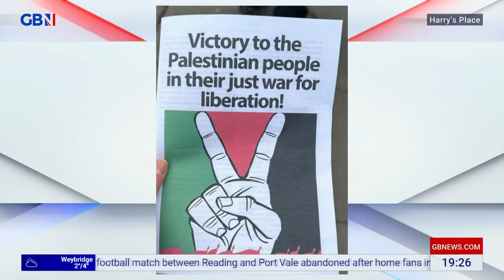Darren Grimes discusses pro-Palestine protests in the UK and police intervention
‘It’s a grim reminder of the ideologies seeping into our societies…’
‘These aren’t the actions of progressives, they’re the hallmarks of barbarism!’